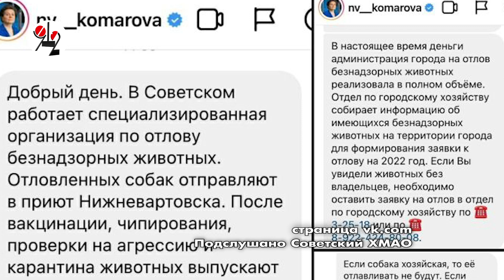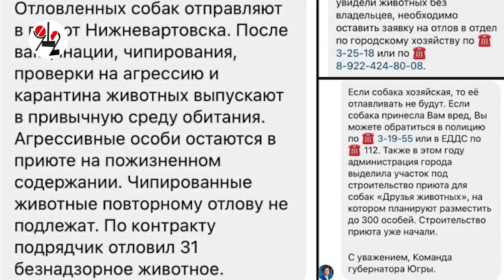Бродячие псы загнали детей на турники и лесенки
Шайка громко лающих собак расположилась в песочнице и по всей детской площадке.